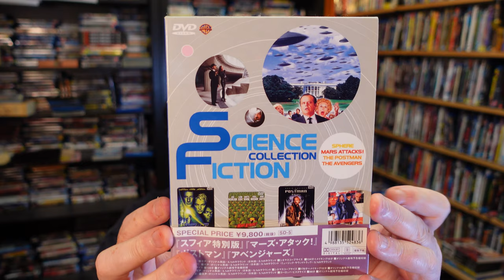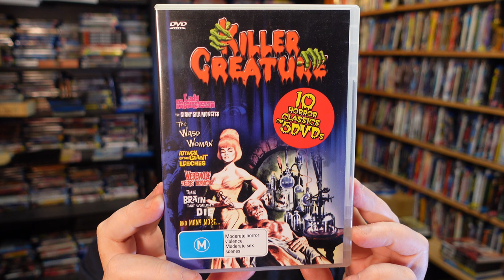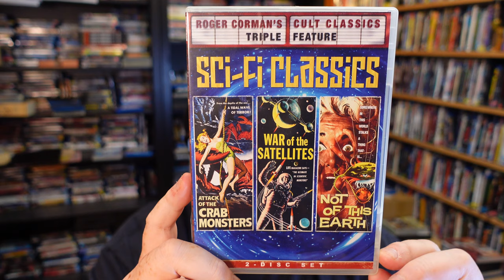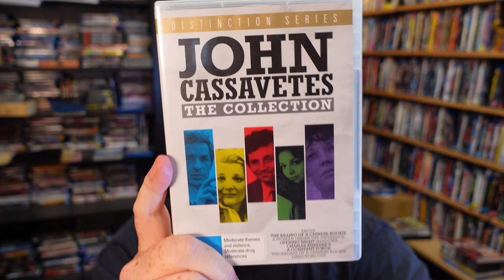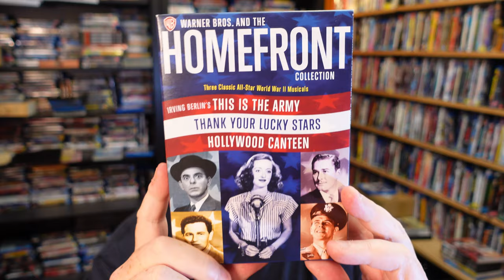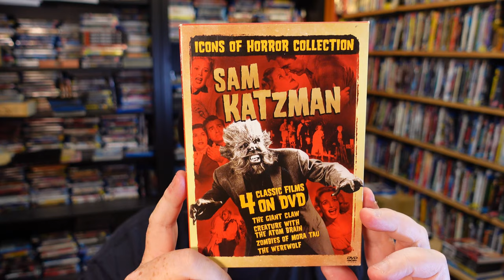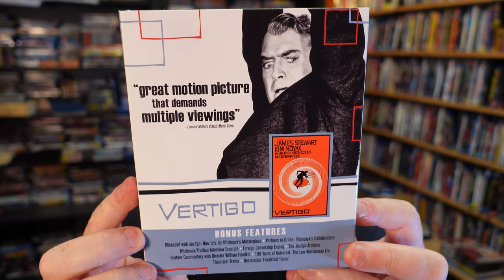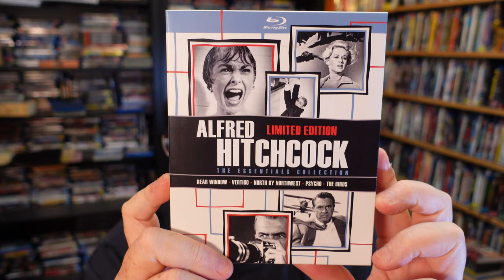Quirky Movie Box-Sets From My Dusty Shelves You Need To Find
This time I look at my older movie box sets you need to hunt down second hand. DVDs, Blu-Rays, the Classic and the Obscure.

00:00 Capricious and mercurial.
00:36 Random Japanese Science Fiction Box Set
02:48 Killer Creatures.
04:16 Roger Corman Sci-Fi Classics
07:16 The John Cassevetes Collection
08:56 MGM Musicals
10:17 Warner Brothers And The Homefront Collection
11:46 Sam Katzman Collection - aka Cold War Creatures
13:32 Classic Horror Collection
14:57 Hitchcock Essential Collection
17:11 Creepy AI Art Outre Outro.

Victoria, Australia.